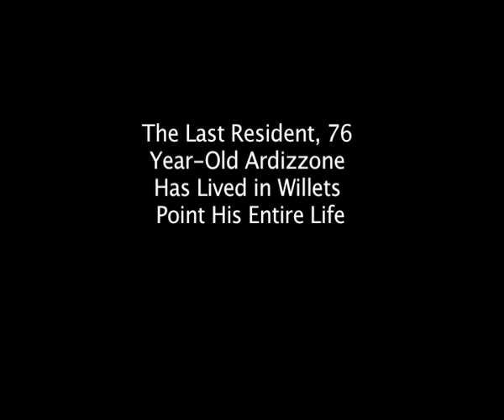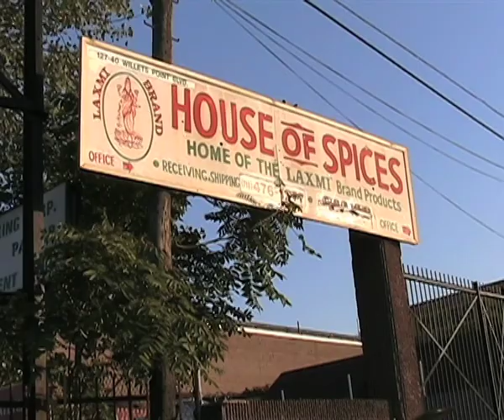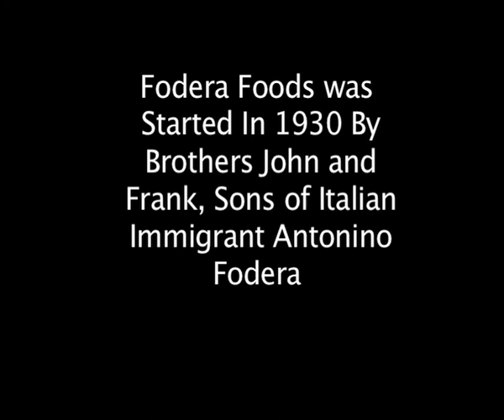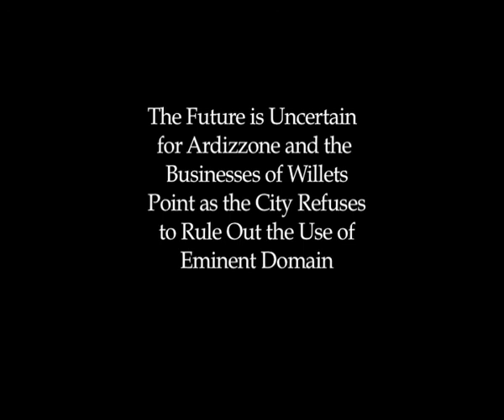A Tour With the Last Resident of Willets Point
Willets Point in Queens, NY, has been the subject of intense debate over the city's use of eminent domain to push through a $4 billion redevelopment plan.  The last resident, Joe Ardizzone, has lived for all 76 years of his life in the neighborhood.